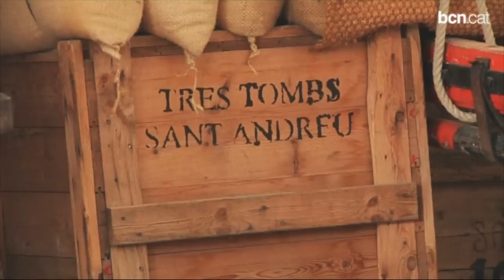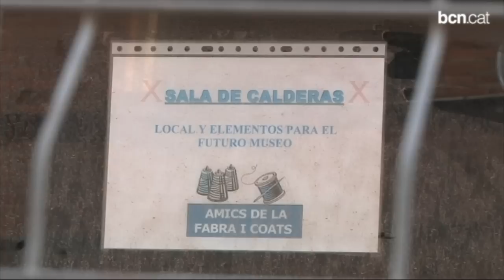S'inicien les obres de recuperació de dos espais a la Fabra i Coats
L'Ajuntament de Barcelona ha iniciat les obres de rehabilitació d'un recinte de la Fabra i Coats, anomenat Can Fontanet, i de la sala de les calderes. El primer es convertirà en el Centre d'Interpretació dels Tres Tombs de Sant Andreu. Mentre que la sala de les calderes serà un espai museístic. Les actuacions tenen un pressupost d'uns 705.000 euros i està previst que estiguin enllestides a finals del 2014. Més informació